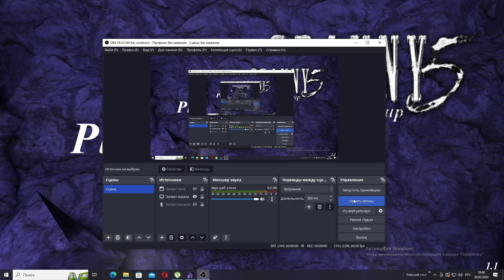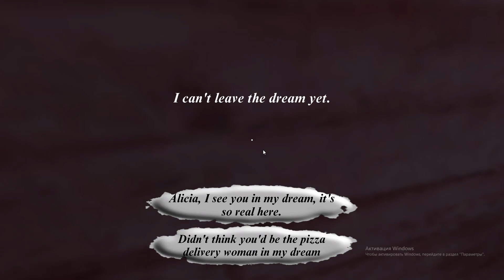БАБКА КУПИЛА ОТЕЛЬ? Granny 5 PC version gameplay